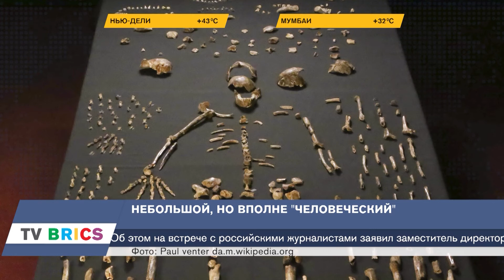Самые интересные события стран БРИКС. BRICS ИНФОРМ. 17.05.2018 в 17.02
Президент России Владимир Путин встретится в Сочи с премьер-министром Индии Нарендрой Моди, антропологи из ЮАР выяснили, как выглядел мозг древних предков человека, китайский пенсионер с ампутированными ногами покорил Эверест, в Бразилии обнаружена подпольная фабрика, производившая продукцию с символикой национальной сборной по футболу, а индийские фермеры отказались от выращивания риса и бананов в пользу шпината. От нас вы узнаете о самых интересных событиях стран БРИКС.
Понравилось видео?

Russian President Vladimir Putin will meet with Prime Minister of India Narendra Modi in Sochi, anthropologists from South Africa found out how the brain of ancient human ancestors looked like, a Chinese pensioner with amputated legs conquered Everest, an clandestine factory was found in Brazil that produced products with the symbols of the national football team, and Indian farmers refused to grow rice and bananas in favor of spinach. From us you can find out about the most interesting events of BRICS countries